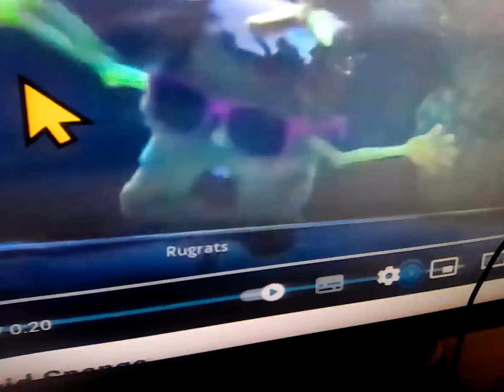20 June 2024